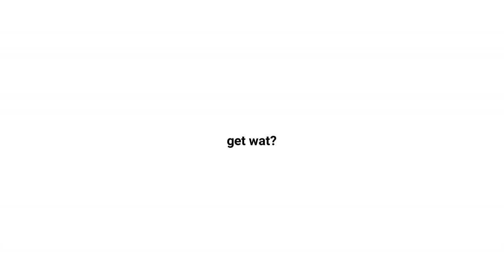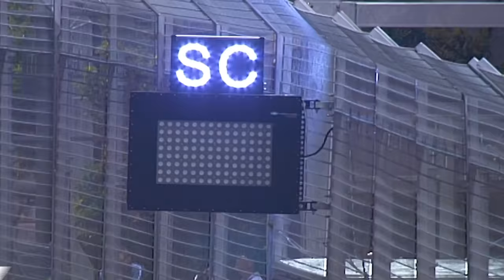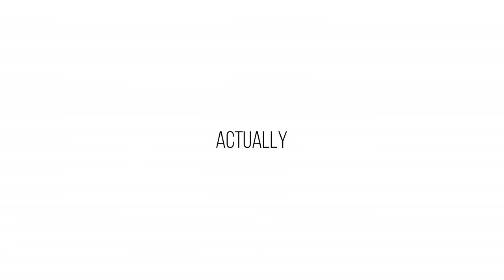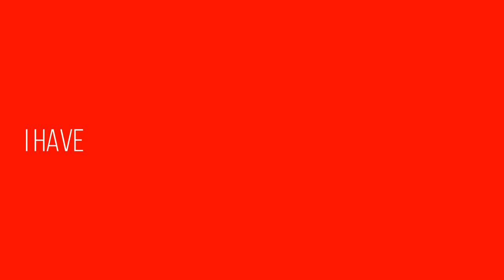Top 10 WORST Formula One Tracks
Like most of you mercurial knuckle-draggers out there, I have an opinion. So, here are my top 10 worst Formula One tracks of all time.